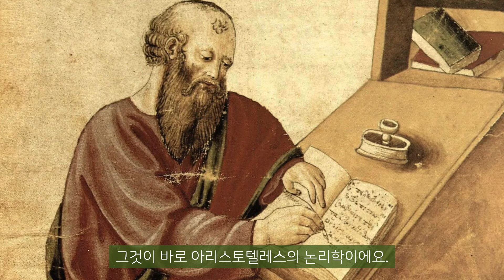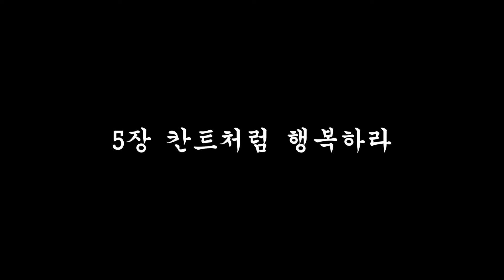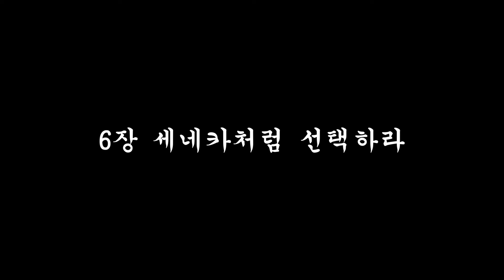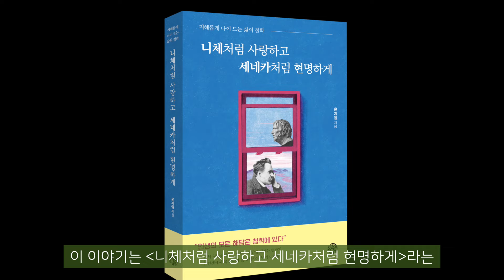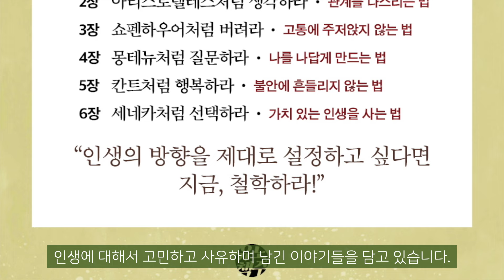니체처럼 사랑하고 세네카처럼 현명하게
니체처럼 사랑하고, 세네카처럼 질문하고, 쇼펜하우어처럼 버리고, 몽테뉴처럼 질문하고, 칸트처럼 행복하고, 세네카처럼 선택하라.

이 영상은 유노북스와 협력으로 만들었습니다.

[니체처럼 사랑하고 세네카처럼 현명하게] 도서 구매